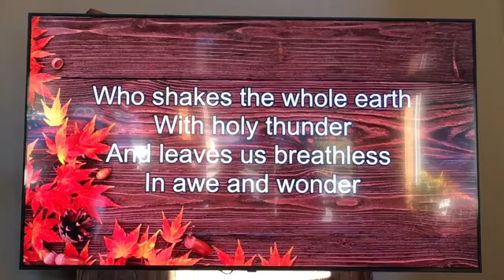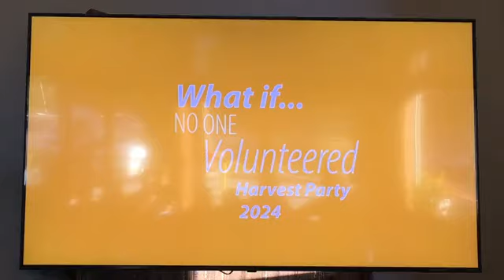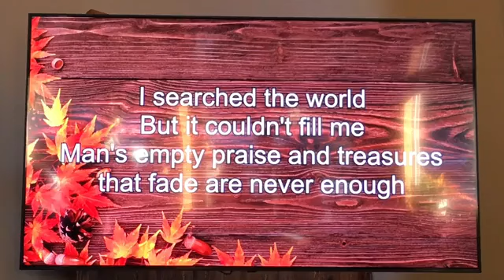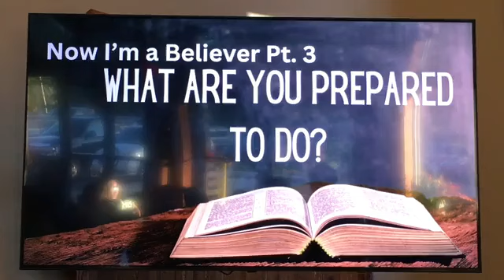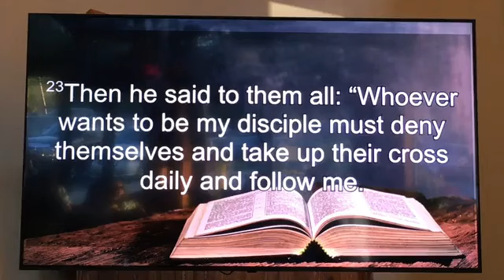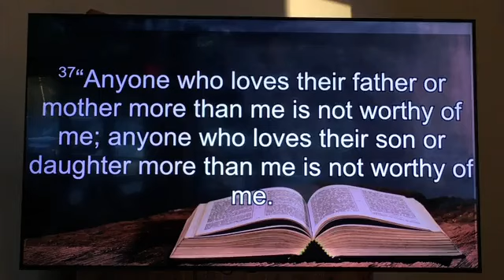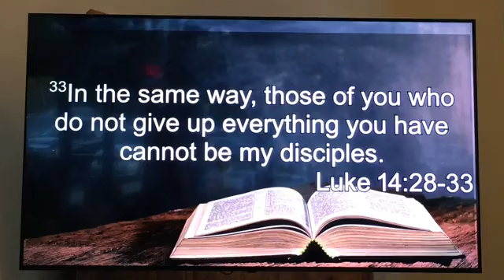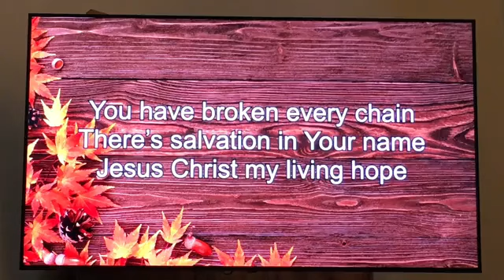September 29th, 2024 Unite Service